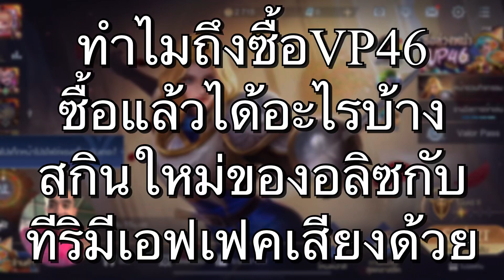ทำไมถึงซื้อValor Pass (VP) 46 ซื้อแล้วได้อะไรบ้างสกินใหม่ของอลิซกับทีริมีเอฟเฟคเสียงด้วย